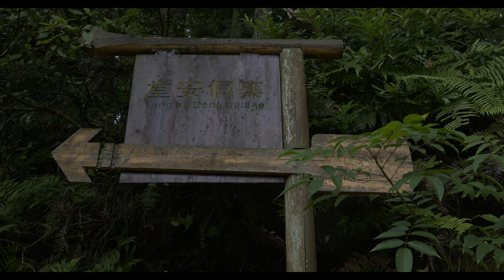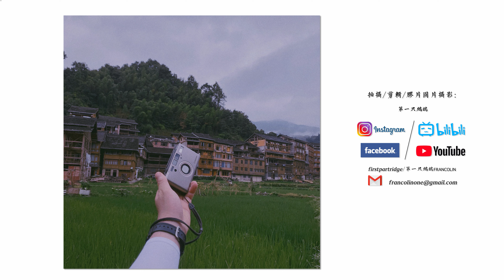夏日雨中徒步中国最美路线之一肇兴侗寨-堂安侗寨(村)｜一起听自然环境底噪｜风声 雨声 溪水声｜一个人的雨中徒步旅行｜贵州徒步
这次从黎平县汽车站坐车1小时便可到达肇兴侗寨,相比较其他的寨子和古镇,肇兴侗寨商业化相对弱些,我是周四中午到的,游览寨子一圈后便可在晚上参与到侗族大歌的传承中…当然这不是我此行的目的地,从肇兴侗寨致堂安村有一条长约7km的徒步路线,近来的黔东南一直下雨,那我想不如来趟雨中徒步…
                 Xeuphoria-Listless
                 Laura Sullivan - Calligraphy